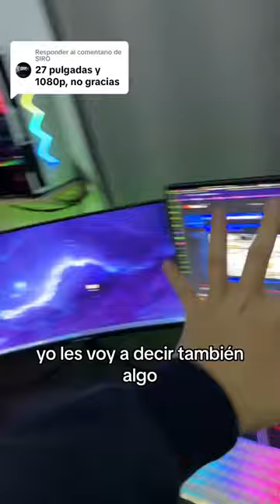Monitor HY270QC 1080P curved screen worth the price. (Spanish Language)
cr:@SR1

🔥The HYTOBP HY270QC Monitor is a A+ grade monitor with plastic and metal stand and fixed base. It will offer you more vivid colors and crisp images with a stunning 1920x1080 resolution. With 165Hz refresh rate and 1800R curvature, you can enjoy the cinematic look and feel on the spot.

🔖Key Features: Active Area 596x335mm | Aspect Ratio 16:09 | Contrast Ratio 4000:1 | Resolution 1920x1080 | Refresh Rate 165Hz | 1xDP, 1xHDMI, 1xAuido Out, DC 12V Port | A+ Grade | Black